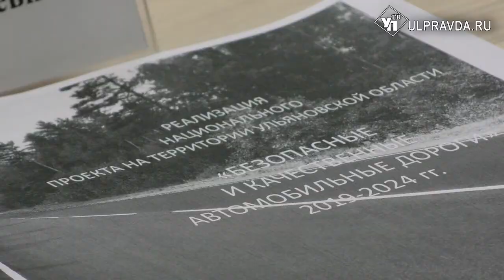Ульяновские общественники пройдут спецобучение и проверят безопасность дорог по всем правилам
На заседании президиума совета по реформам общественные и политические деятели рассказали губернатору, как намерены работать над приоритетными и национальными проектами.